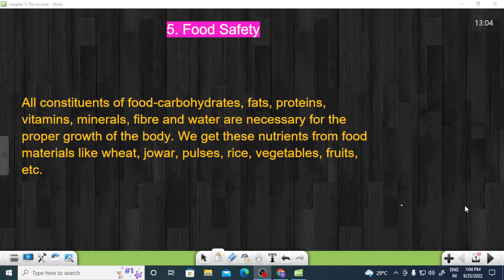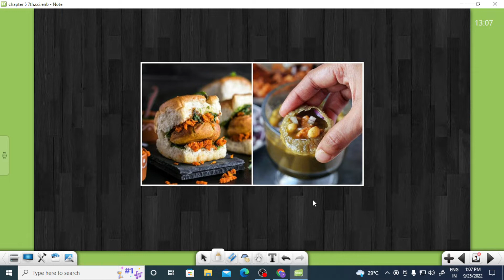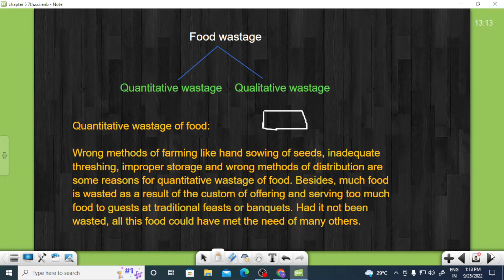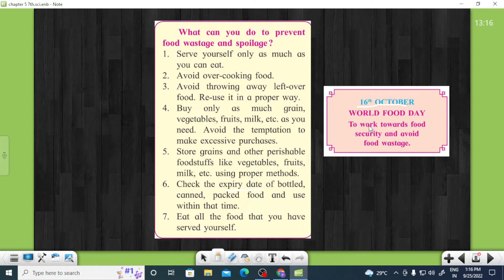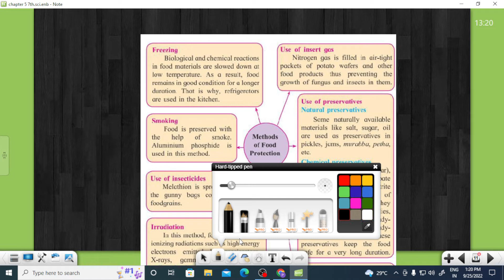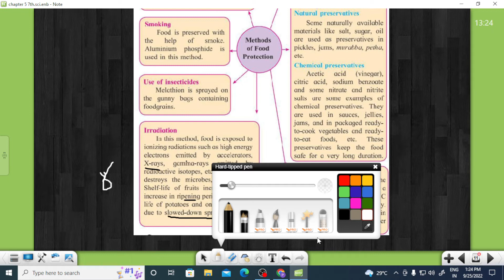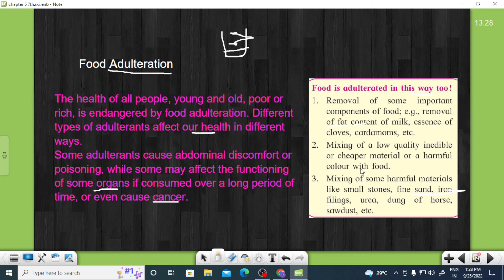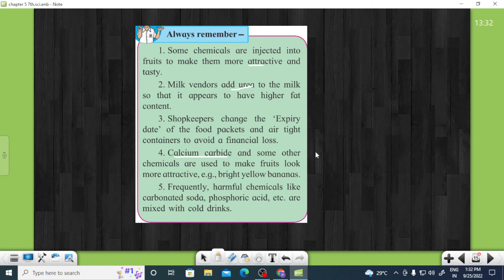7th Std Science|Chapter No 5|Food Safety |ONE SHOT|Maharashtra board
7th Std Science|Chapter No 5|Food Safety |ONE SHOT|Maharashtra board